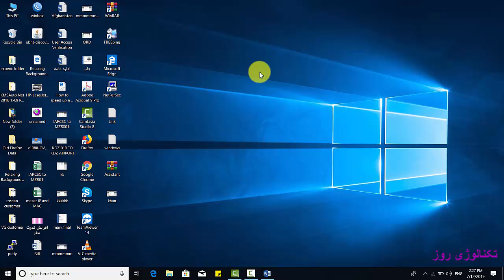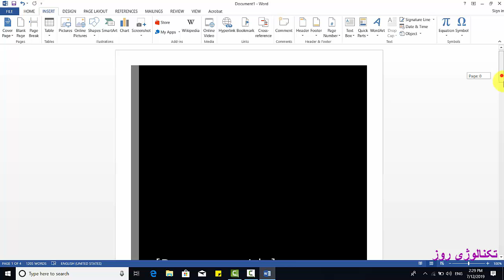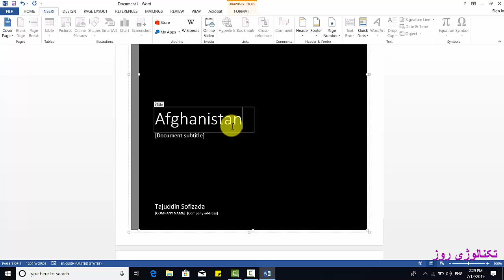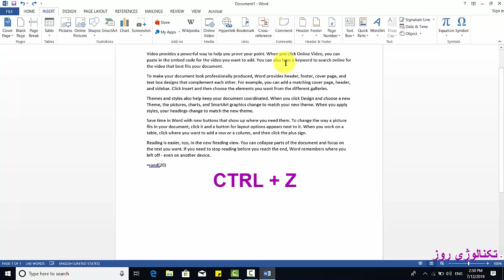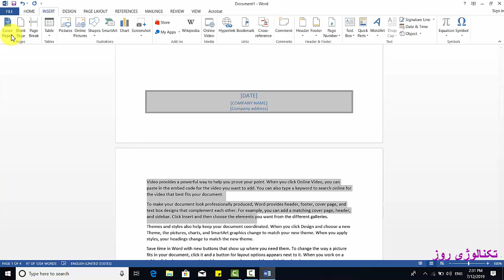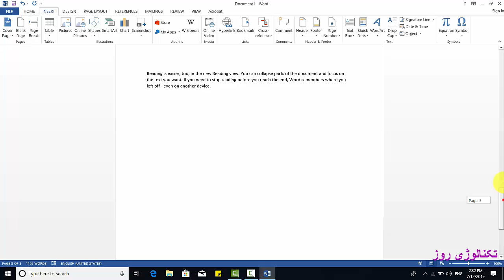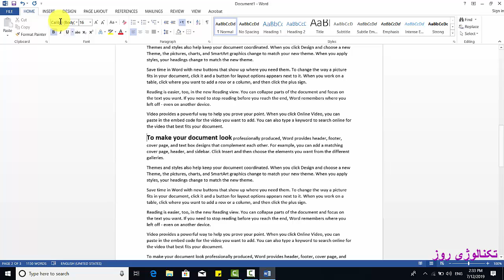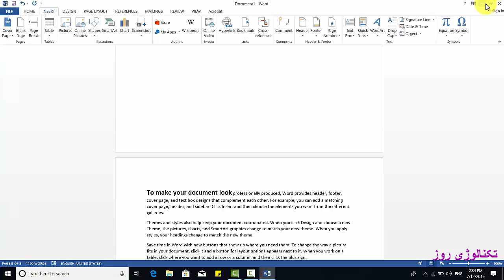Insert Tap Pages Group in Dari Language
آموزش تب انزیرت در صفح ورد به زبان دری